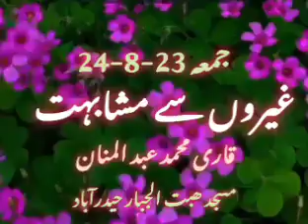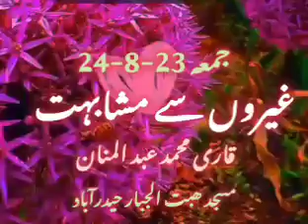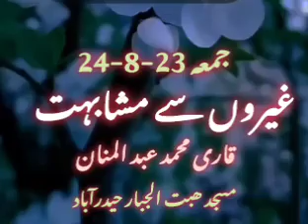غیر وں سے مشابہت ۔ قاری محمد عبد المنان